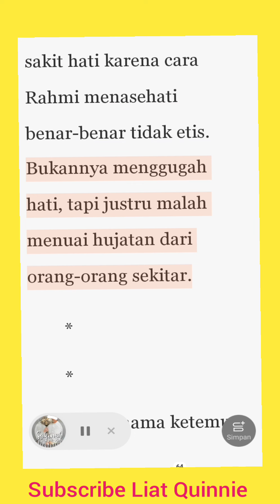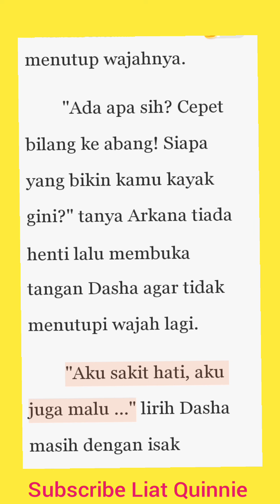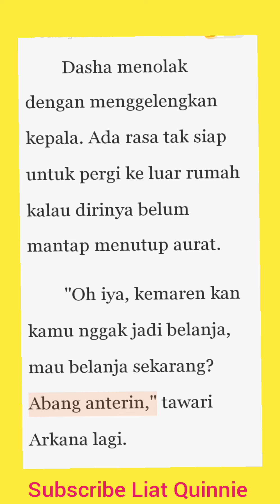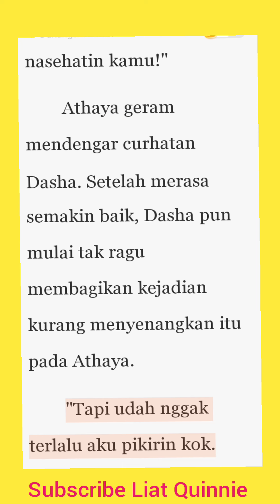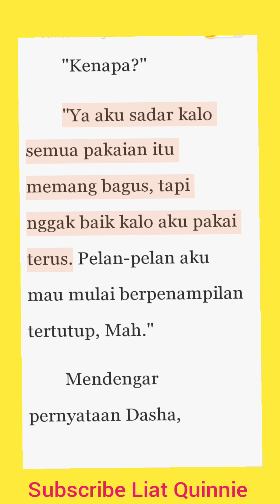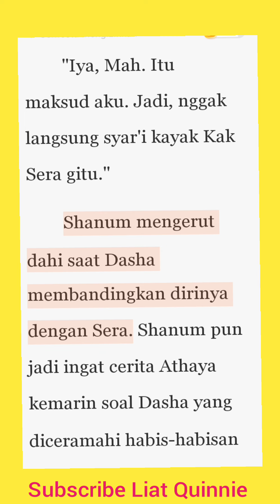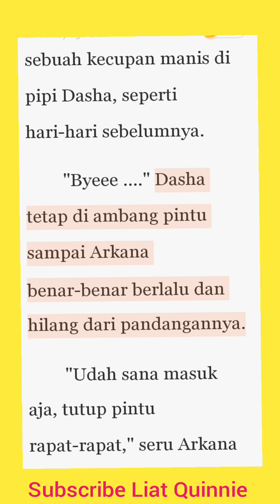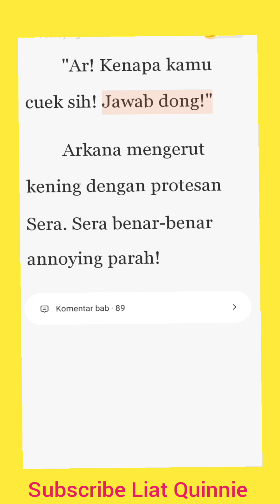Tidak Bisa Bercermin#Sakinah Sampai Ke Jannah